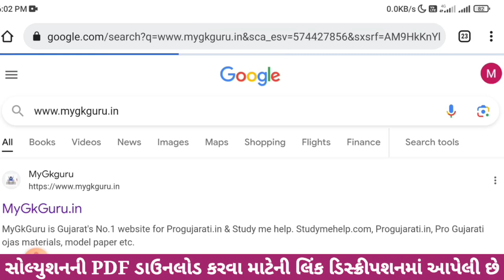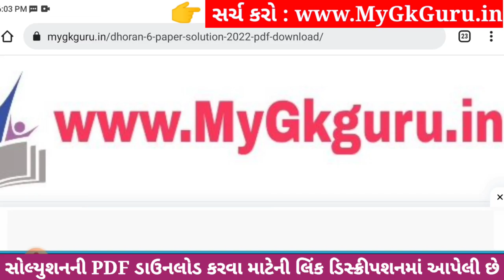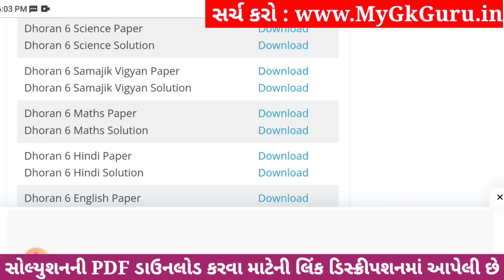💥 Std 6 Science Paper Solution 2023 80 Marks, Dhoran 6 Vigyan Paper Solution 2023 Std 6 Science